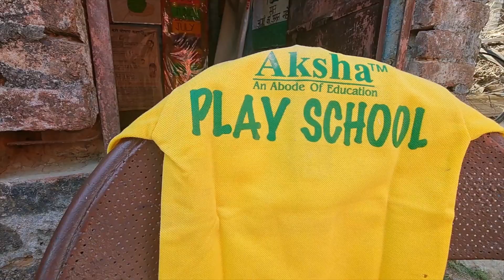Stationery & cloths distribution | SHRI Sanstha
SHRI Sanstha is always engaged in serving the real needy. in continuation of our service our team visited slum areas and Anganwadi school where kids are not getting proper uniforms and copies /pencils etc. To make them feel in school, we distributed our AKSH Public school's uniforms & other stationery to them.
pls. support us to serve all real needy in any respect.